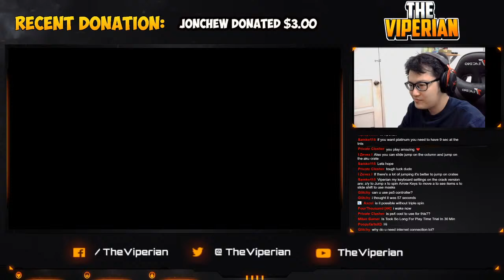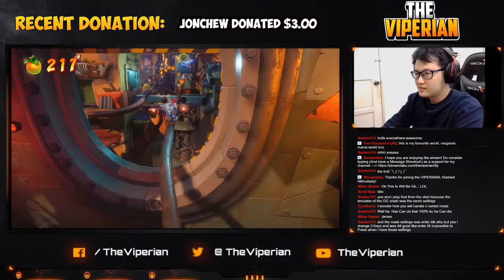Let's Try Crash Bandicoot 4 PC on Keyboard... Shall We?